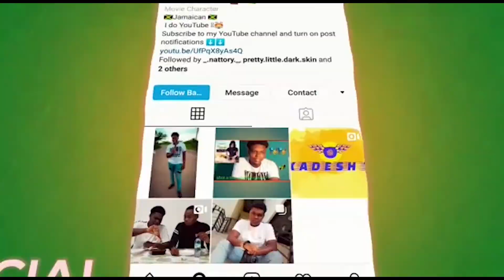YOU WON’T BELIEVE WHAT SHE ASKED ME ON CAMERA 😨 |GOT TOO PERSONAL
-- Be apart of the family --